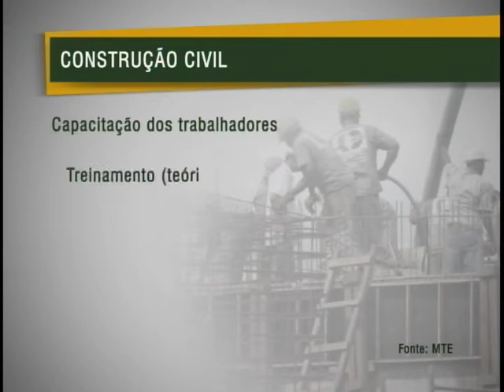Governo federal aprova medidas de proteção para trabalho em altura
NBR NOTÍCIAS - 29.03.12: Com o objetivo de aumentar ainda mais a segurança dos operários da construção civil, o Ministério do Trabalho publicou na última terça-feira (27) norma que regulamenta as atividades em altura. Segundo informações da portaria do Diário Oficial da União, é considerado trabalho em altura toda atividade executada acima de dois metros do nível inferior, onde haja risco de queda. O documento também estabelece que o empregador deverá promover um programa de capacitação.